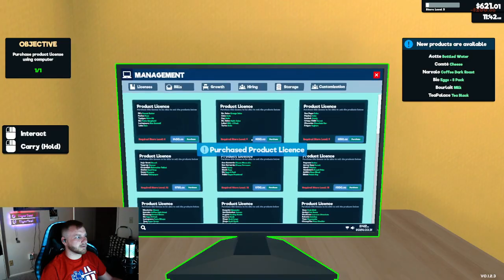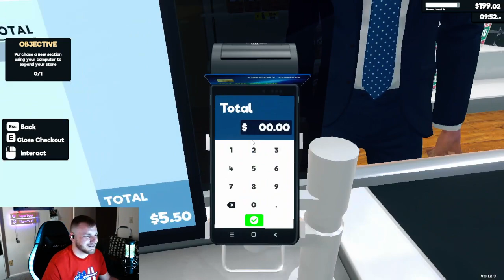Welcome to Tiger Mart Ep. 1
Welcome to Tiger Mart where you can get your stripes!